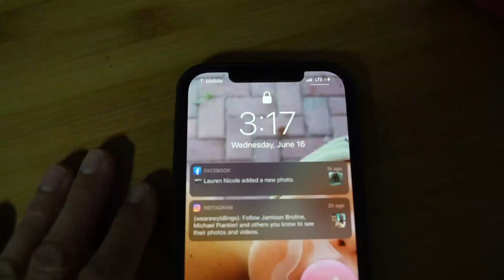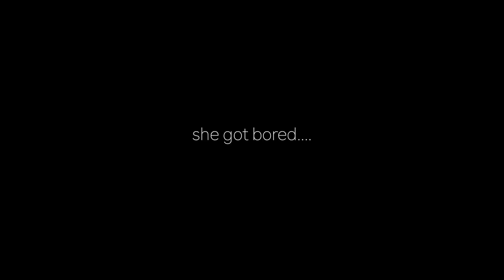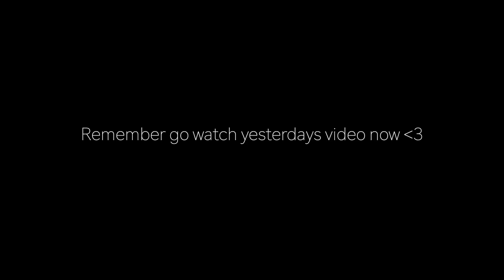COOLEST HOTEL EVER!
Day 2, we finally got here!!! Guest House At Graceland!. lol - now the fun begins!